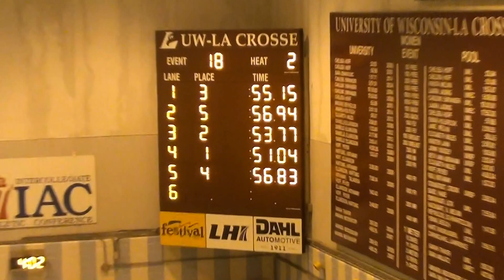HBurchfield UWL Pool and School 100 Back Record